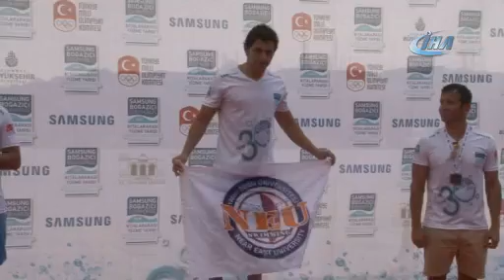Samsung Boğaziçi Kıtalararası Yüzme Yarışı Heyecanı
Bu yıl 30. kez düzenlenen Samsung Boğaziçi Kıtalararası Yüzme Yarışı’nı genel klasmanda erkeklerde Doğukan Ulaç, kadınlarda ise Hilal Zeynep Saraç kazandı.

Türkiye Milli Olimpiyat Komitesi (TMOK) tarafından bu yıl 30.'su organize edilen Samsung Boğaziçi Kıtalararası Yüzme Yarışı, İstanbul Boğazı'nda yapıldı. Anadolu Yakası'nda Kanlıca İskelesi'nden başlayan yarış, Avrupa Yakası'nda Kuruçeşme Cemil Topuzlu Parkı önünde son buldu. Yaklaşık 6.5 kilometrelik yarışa 55 farklı ülkeden toplam 2 bin 400 yüzücü katıldı.